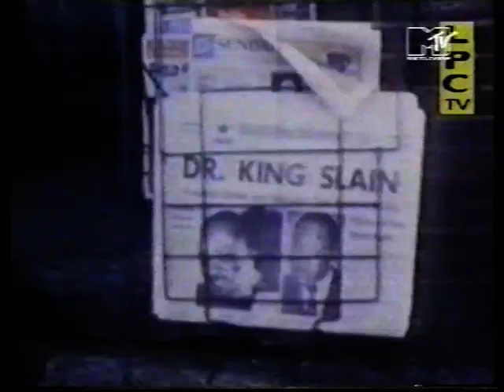Lucky People Center - Rodney King